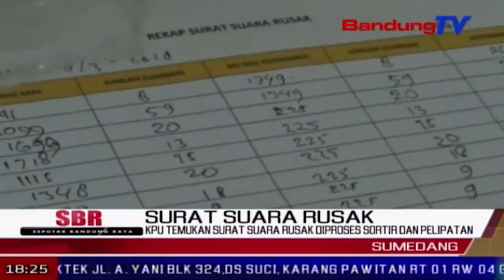Kpu Temukan Surat Suara Rusak Diproses Sortir Dan Pelipatan | SBR | BANDUNGTV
SBR | BANDUNGTV | KRISANTY | Hari ke sepuluh penyortiran dan pelipatan surat suara untuk pemilihan presiden dan pemilihan legislatif 2019, k-p-u sumedang,banyak menemukan surat suara yang rusak.